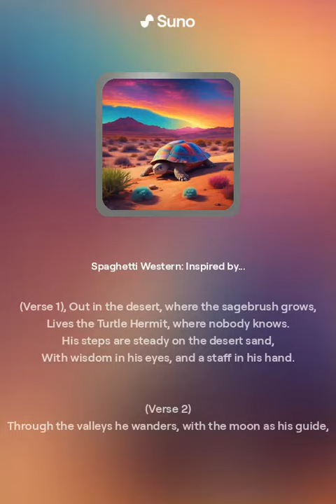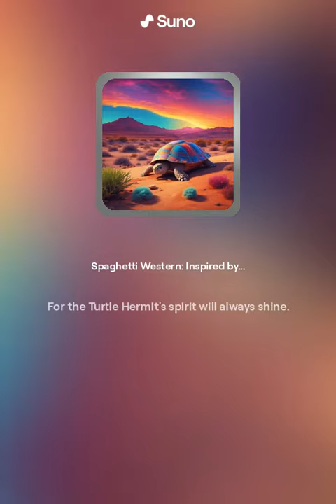Turtle Hermit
Spaghetti Western: Inspired by his love for spaghetti western films, Tarantino often includes music reminiscent of Ennio Morricone's iconic scores, which feature dramatic orchestrations and twangy guitars.